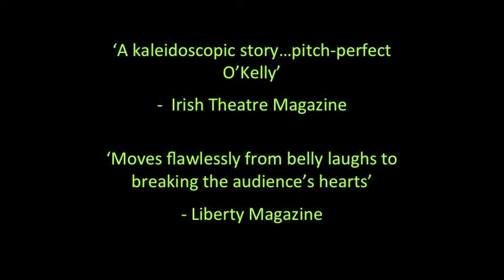Counter Culture trailer The New Theatre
COUNTER CULTURE
Written by Katie O'Kelly